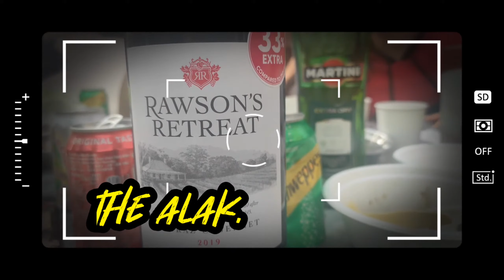Celebrating Kent bday May 5